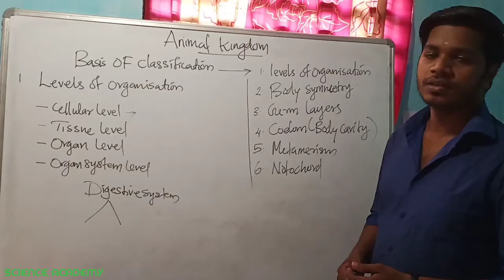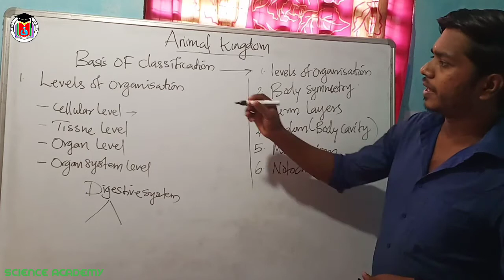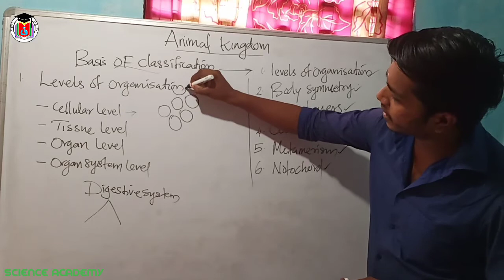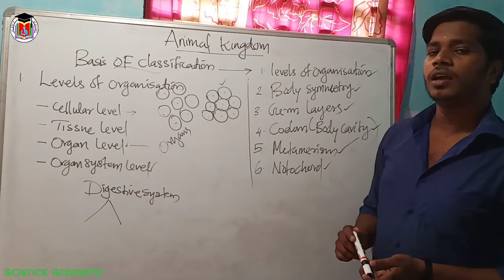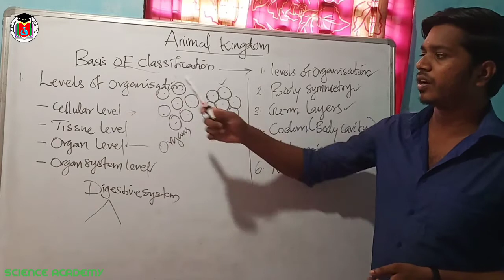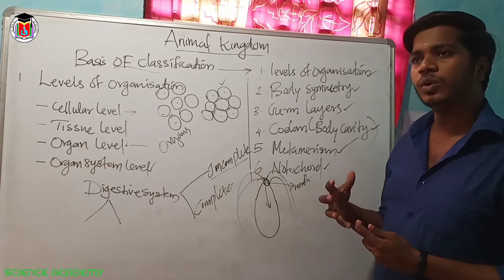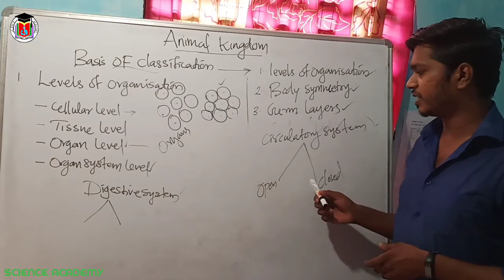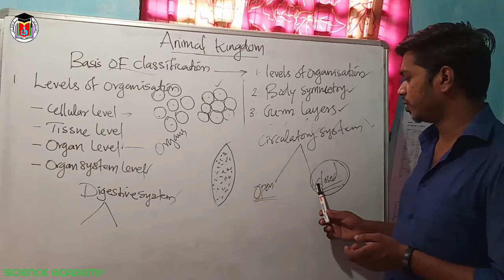Science Academy | Plus One | Zoology | Unit 1 | Second Chapter | Animal Kingdom | Ullas sir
Zoology | Part 1